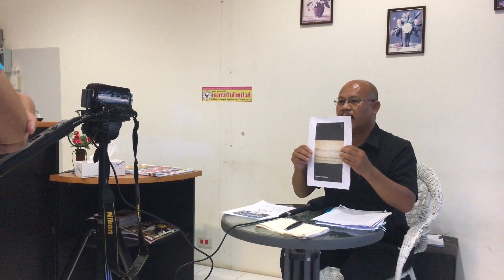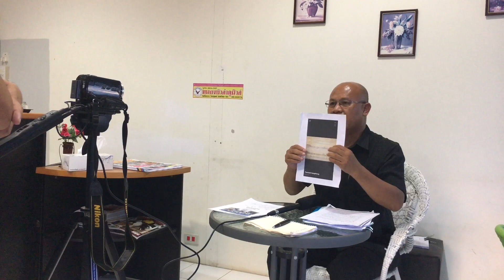แถลงโต้ผู้การบางจังหวัด เกี่ยวกับการตั้งด่านที่ไม่ถูกต้อง